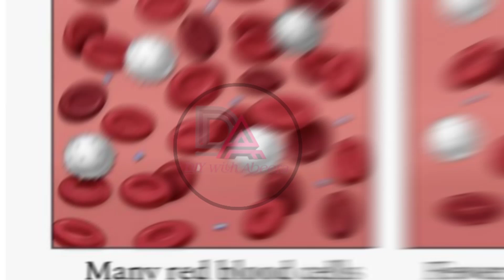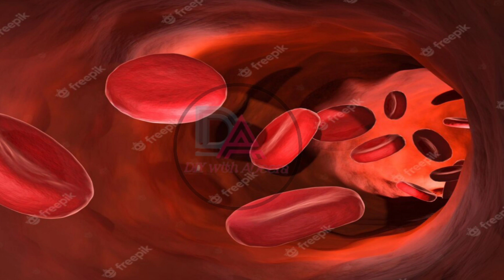جسم میں خون کی کمی کا علاج صرف 7 دن میں / increase hemoglobin in just 7 days with home Remedy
Jism me khoon ki kami hmesha k lye khatm
Best ingredients for increase hemoglobin
Khoon ki kami kesy puri kry
Khoon ki kami puri krny wali ghazaen
Home remedy for blood cells
Increase blood cells
Home made remedies